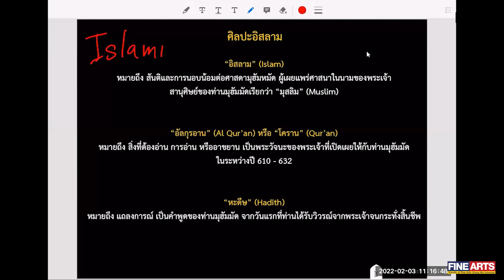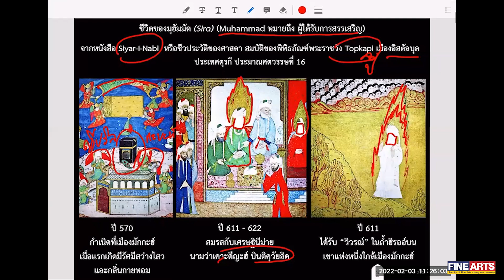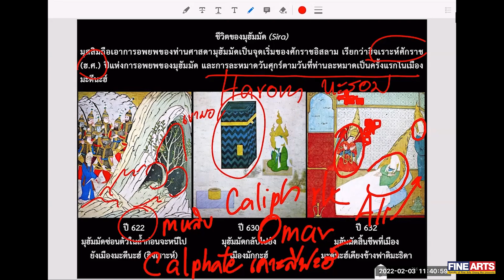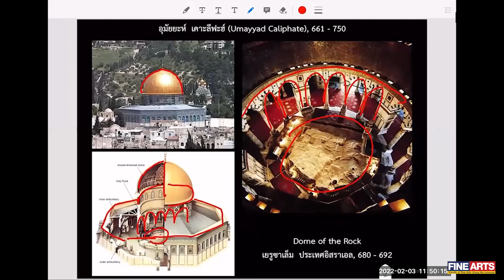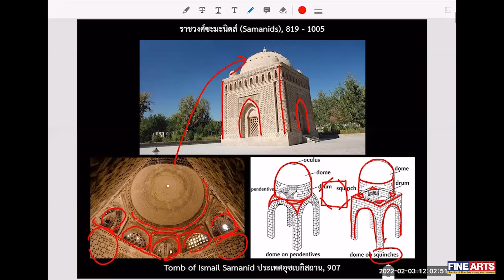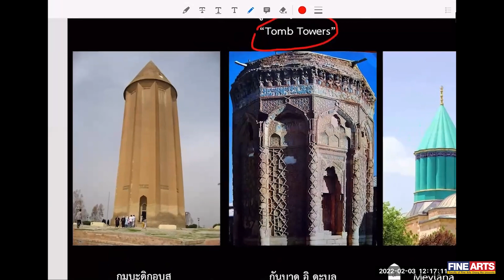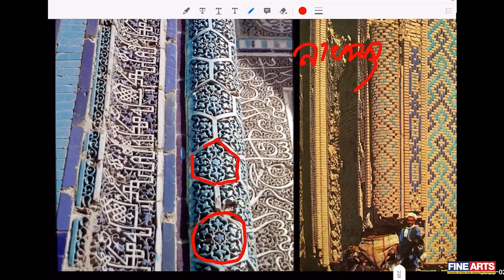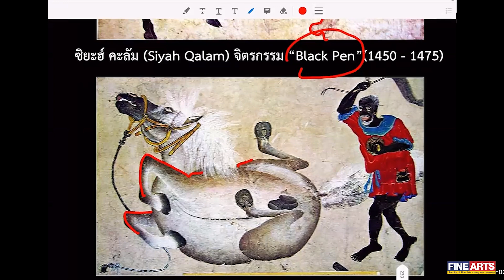ประวัติศาสตร์ศิลปะตะวันออก | ศิลปะอิสลาม (ตอนที่ 1) | พิชญา สุ่มจินดา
ประวัติศาสตร์ศิลปะตะวันออก
Eastern Art History
พิชญา สุ่มจินดา

หัวข้อบรรยาย

1. ศิลปะเปอร์เซีย อินเดีย ลังกา และประเทศใกล้เคียง
2. ศิลปะเอเชียตะวันออกเฉียงใต้ (อินโดนีเซีย กัมพูชา จาม เวียดนาม ไทย พม่า และลาว)
3. ศิลปะเอเชียตะวันออก (ศิลปะจีนและญี่ปุ่น)
4. ศิลปะอิสลาม

บรรยายโดยรองศาสตราจารย์พิชญา สุ่มจินดา ภาควิชาศิลปะไทย คณะวิจิตรศิลป์ มหาวิทยาลัยเชียงใหม่